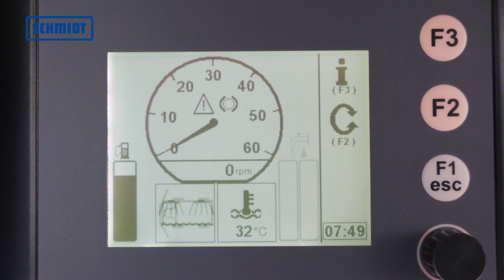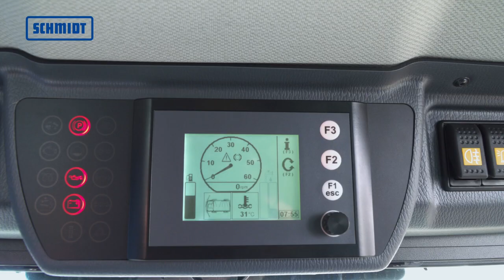Schmidt Swingo 200+ Compact Sweeper